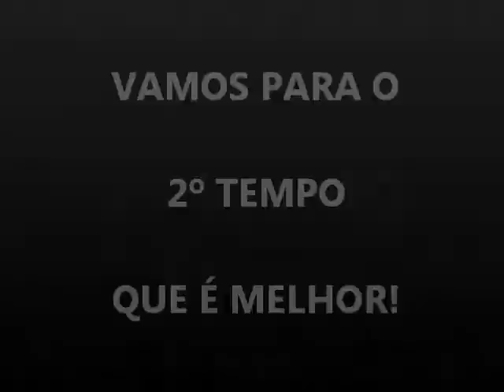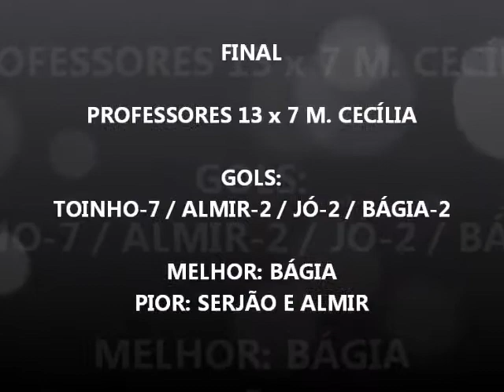Time dos Professores - Surubim 15/11/12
Professores 13 x 7 M. Cecília
Gols: Toinho-7/Almir-2/Jó-2/Bágia-2
Melhor: Bágia   /   Pior: Serjão e Almir